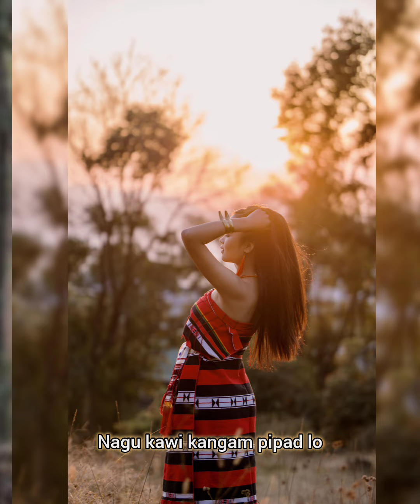Liangmai nah // Achun Chawang // photo video with Lyrics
For official Video.check out the link given below